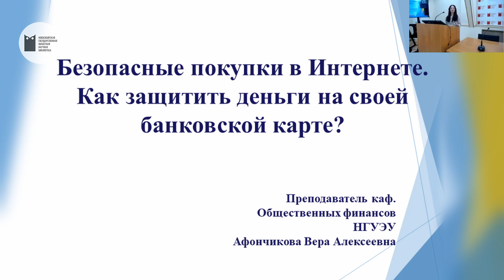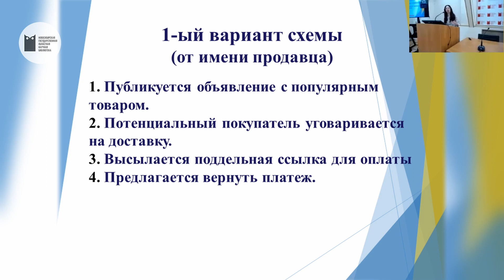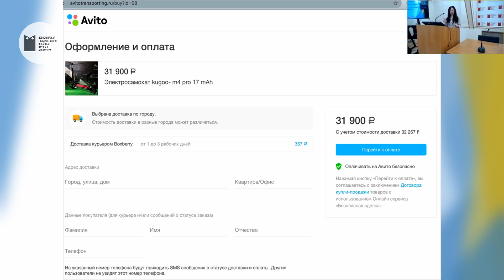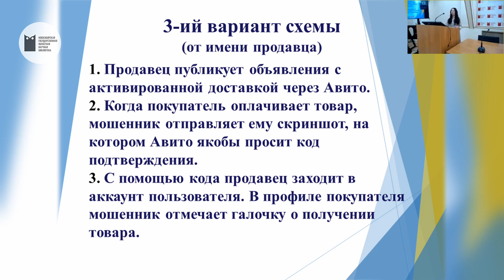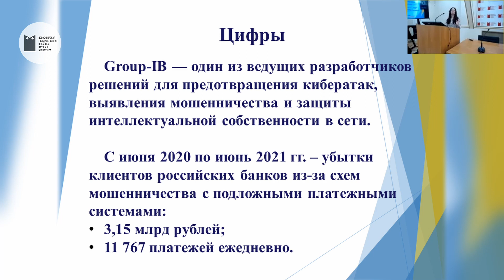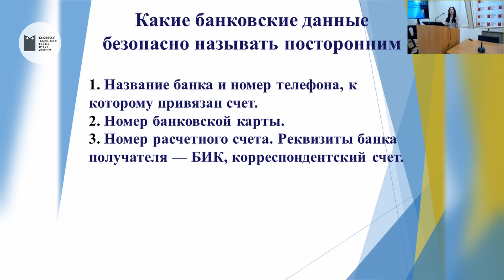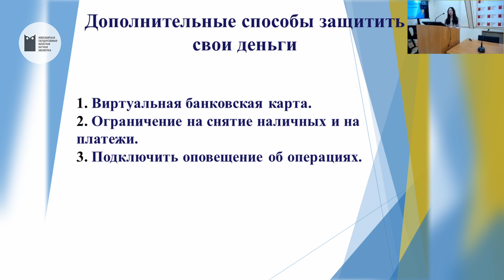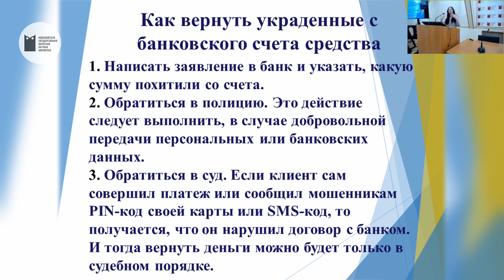2022-04-12 Финансовая грамотность. Безопасные покупки в Интернете (Афончикова). НГОНБ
Эксперт: Вера Алексеевна Афончикова, преподаватель каф. общественных финансов НГУЭУ.

Цикл онлайн-лекций по финансовой грамотности для взрослых подготовлен Центром правовой информации Новосибирской областной библиотеки. Партнер программы: Дом финансового просвещения (Новосибирск).

НГОНБ
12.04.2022